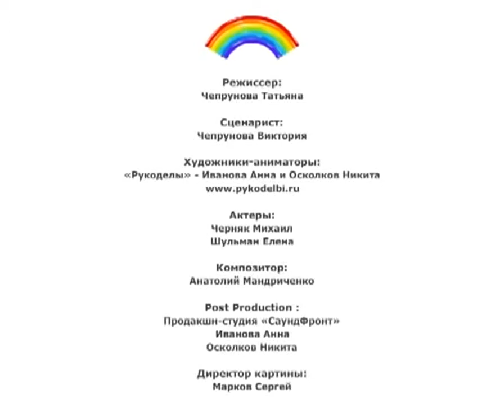Развивающий мультфильм для малышей от 0 до 4-х лет. Отлично развивает мышление и реакцию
В этом веселом мультике очень много полезной информации для самых маленьких зрителей. В этой серии малыш узнает про цвета радуги, все проходит в очень веселой и яркой форме.